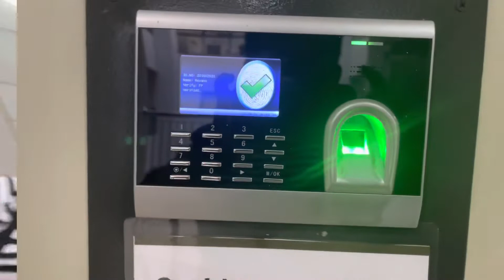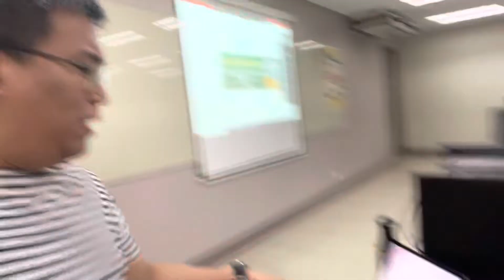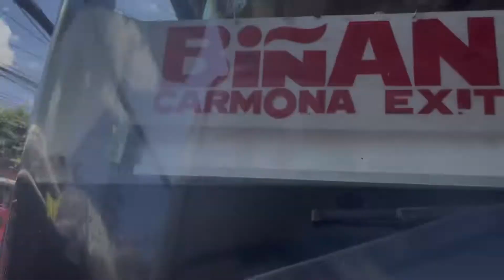MayPasok Na! Limited Face 2 Face | FEU Institute of Technology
Hi mga ka-Huggers!

Limited face-to-face classes for all degree programs of higher education institutions (HEIs) in areas under Alert level 1 are set to begin on March,the Commission on Higher Education (CHED) announced.

Institutions must also notify their regional CHED office by submitting an accomplished self-assessment checklist and notarized affidavit of undertaking prior the start date of their limited face-to-face classes.